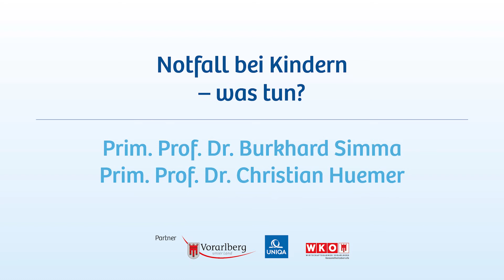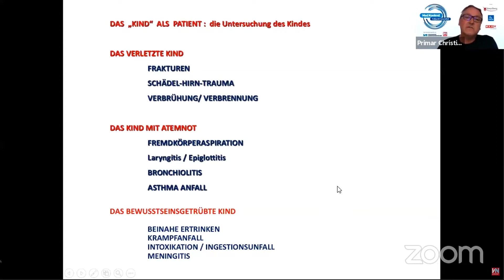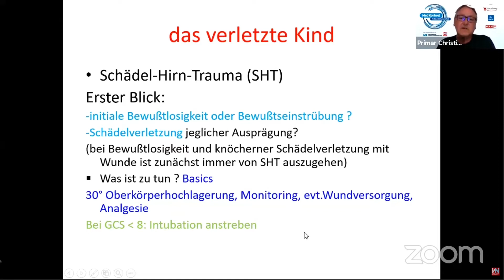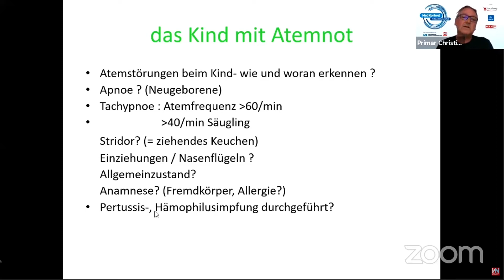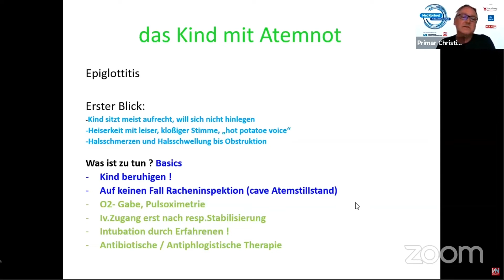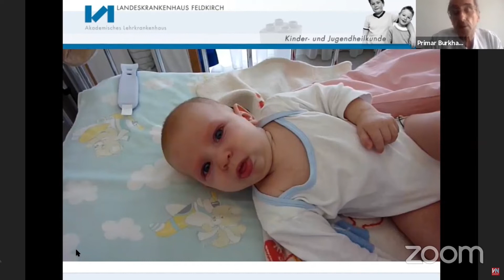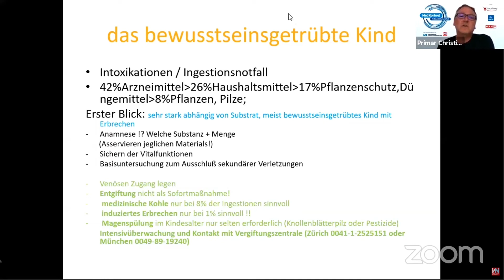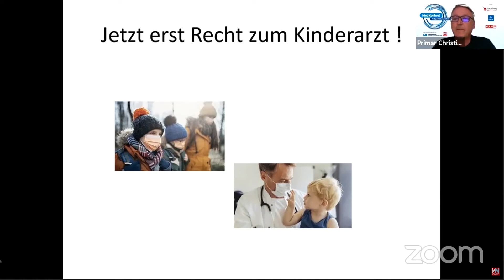MedKonkret: Notfall bei Kindern, was tun